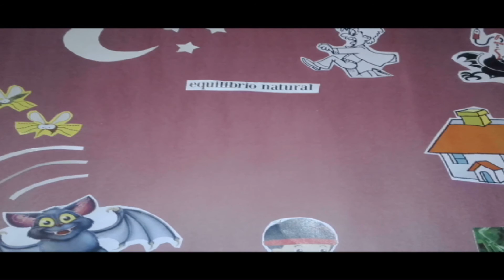TP 14: Proyecto Murciélago Chiroptera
Proyecto: Murciélago Chiroptera.

Grupo: Mapache Mapuche

Integrantes:
Bucci, Matias
Calpanchay, Tatiana
Morales, Micaela
Torres, Nicolas